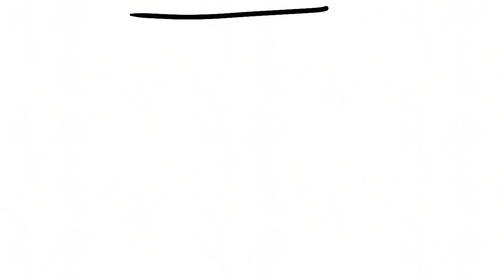KEYMAN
FlipaClip - Kiman